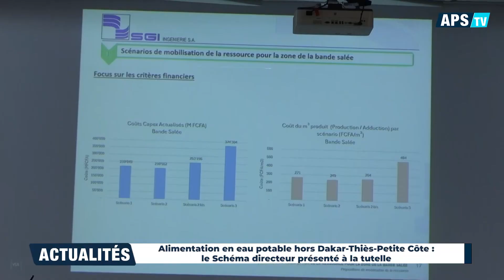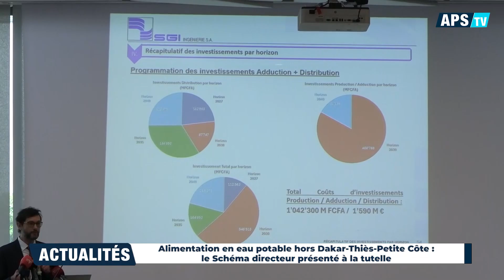FR. Alimentation en eau potable hors Dakar-Thiès-Petite Côte : le Schéma directeur présenté à la...